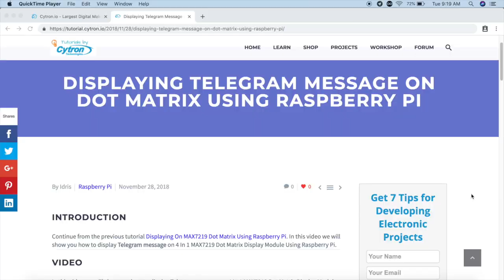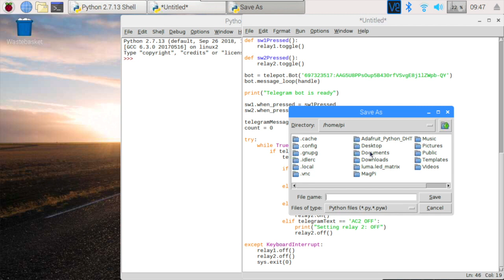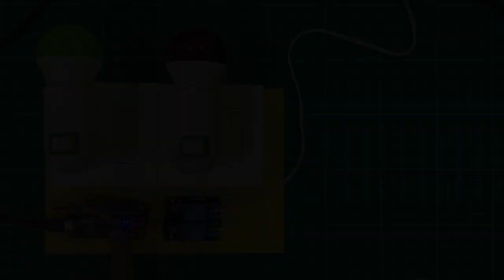Controlling Electrical Appliances Through Telegram Message Using Raspberry Pi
This video will show you how to control AC socket (and control electrical appliances) through Telegram message using Raspberry Pi.